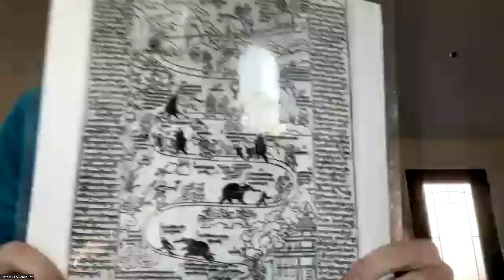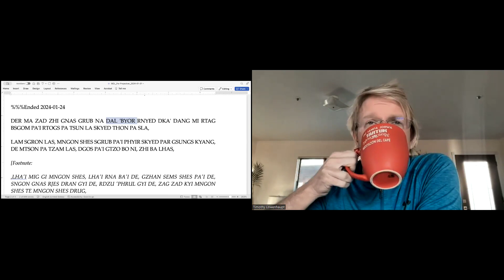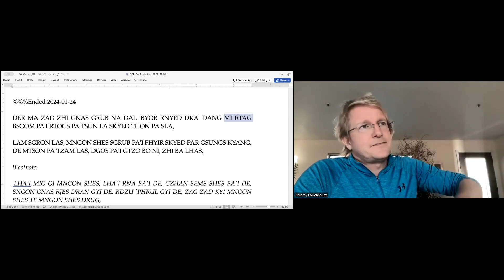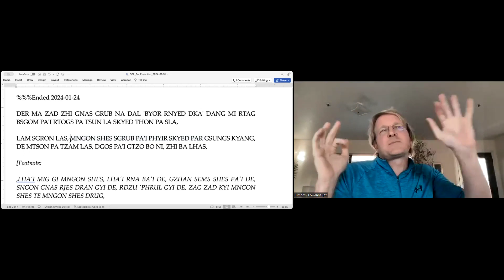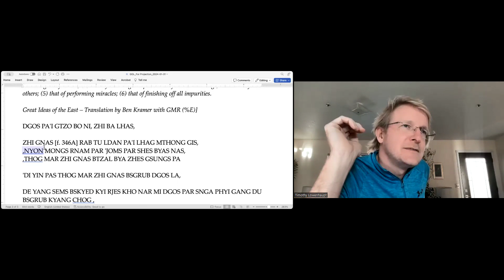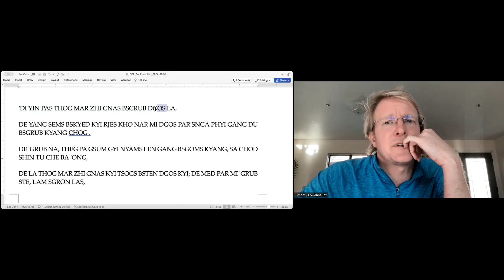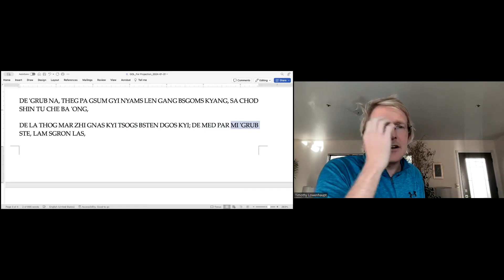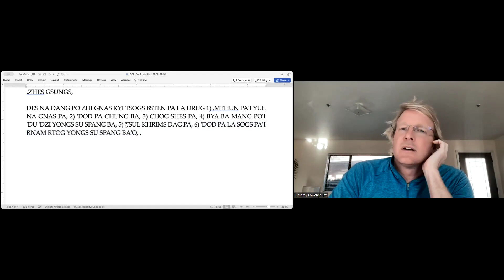RUS Lam Rim 1 - Class 5 with Tim Lowenhaupt (Jan 31, 2024)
Welcome to the Ancient Classics Institute's YouTube channel, where the profound and transformative teachings of Buddha are brought to life. Founded by Geshe Michael Roach, a lineage holder of Je Tsongkapa and Ken Rimpoche, our institute is dedicated to making these enlightening teachings accessible to a global audience